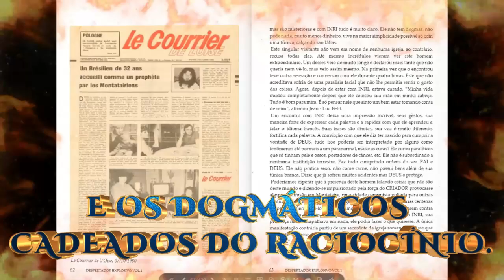Por que é pecado adorar estátuas? INRI CRISTO responde!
outrossim, no CANAL DIGITAL o canal da verdade e liberdade consciencial.

Participe da missão de INRI CRISTO! Faça um Pix para SOUST. Chave do Pix: 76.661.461/0001-77.